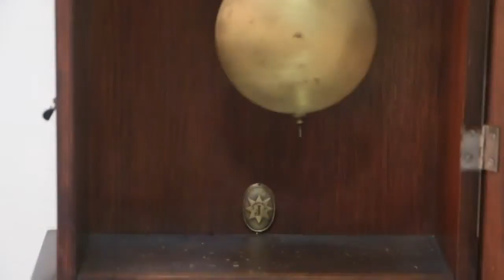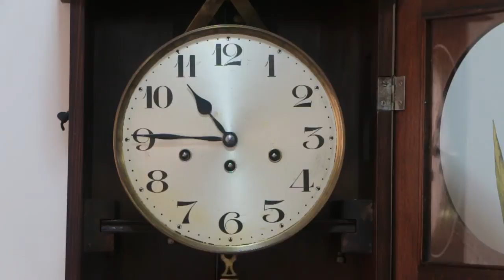RELÓGIO CARRILHÃO JUNGHANS WESTMINSTER 06 01 2015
MEDIDAS APROXIMADAS: 78 CM COMPR X 31 CM LARG X 16,5 CM PROF